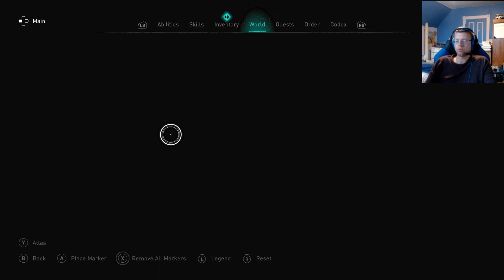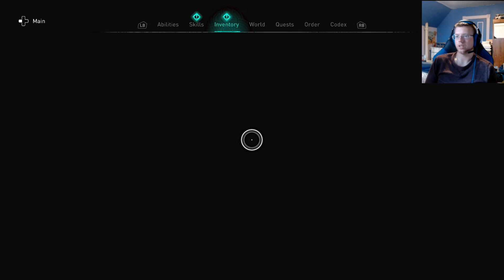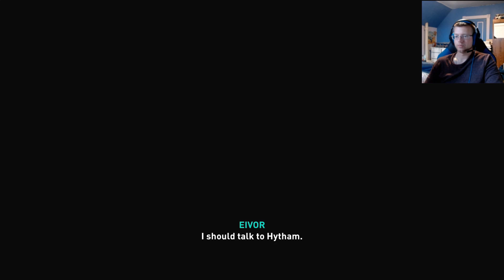HUNTING THE ORDER | Assassin's Creed Valhalla Pt XIX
I take a moment away from uniting all of England to unalive a few Zealots and Order minions.